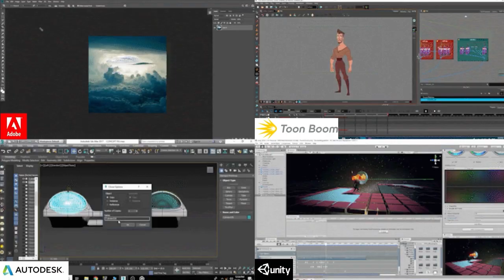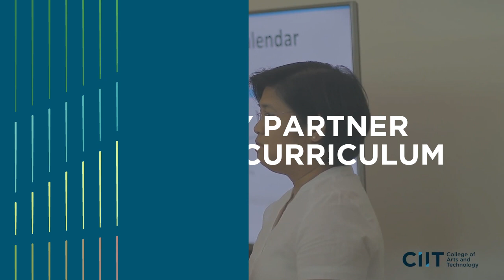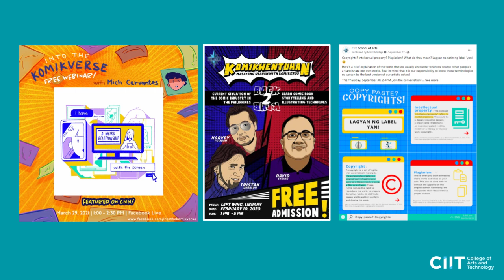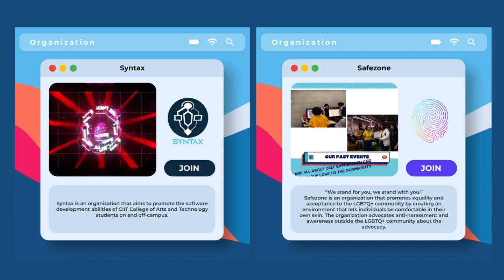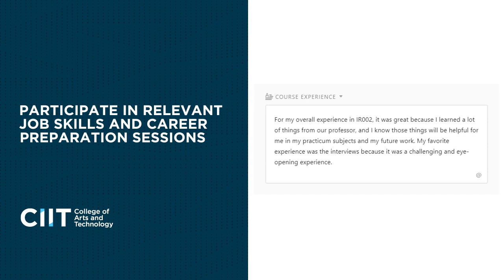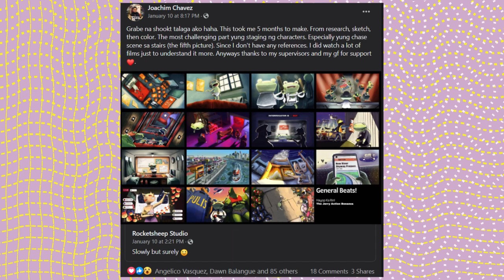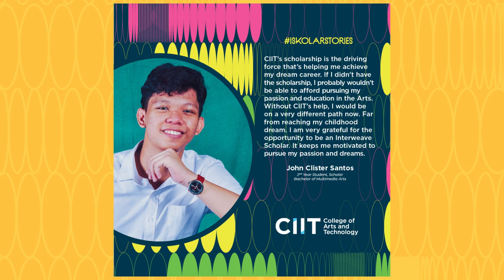CIIT Philippines College of Arts and Technology - Why Choose CIIT?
CIIT Philippines has been nurturing creative individuals to become the best in the field of arts and technology. We believe that all Filipinos from all walks of life who aspire to become artists, filmmakers, animators, visual graphic designers, app and game developers has the power to change the world and make it better. We offer Bachelor Degrees, Senior High School Programs, and Specialist courses in Animation, Multimedia Arts, Game Development, Computer Science, and Programming, to nurture the next generation with industry-standard education.

On top of that, we also believe that arts and technology is essential in creating a better future in our society. With this vision in mind, we want Filipinos to excel in this field by offering education that is specifically designed for people who are passionate about arts and technology.